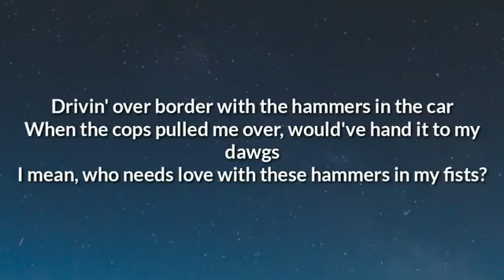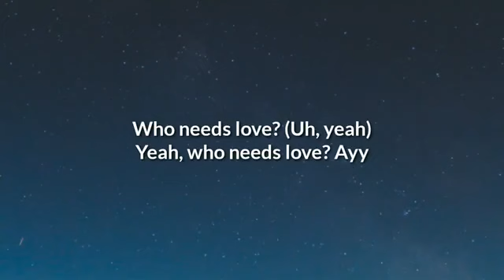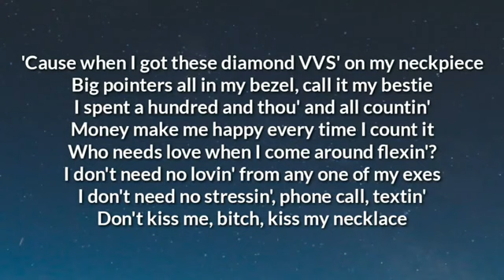Tory Lanez - Who Needs Love (Lyrics) | OneLyrics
Lyrics

Who needs love? (Uh, yeah)
Yeah, who needs love? Ayy

When I got these diamond VVS' on my neckpiece
Big pointers all in my bezel, call it my bestie
I spent a hundred and thou' and all countin'
Money make me happy every time I count it
Who needs love when I come around flexin'?
I don't need no lovin' from any one of my exes
I don't need no stressin', phone call, textin'
Don't kiss me, bitch, kiss my necklace

Who needs love? Ayy
Baby, who needs love? Ayy

I got twenty/twenty vision when I see her
Pulled up in the Lamb', should've pulled up in the BM
Rippers in my denim 'cause a young nigga was flexin'
And if we end it early, baby girl, then it was destined
I even had to stop, answerin' your calls
A nigga had you trappin' with the scammers and the dawgs
Drivin' over border with the hammers in the car
When the cops pulled me over, would've hand it to my dawgs
I mean, who needs love with these hammers in my fists?
And she don't fuck me over, give a damn about a bitch
Debit, credit cards on me, slammin' in this bitch
I wanna take her back, she did then damage in this bitch
Tell me, who needs love?

I said, I was doin' wrong back when you was livin' right
Cool a couple milli' sittin' on me on the flight, ayy
Tryna get me back and fuckin' niggas out of spite
And you sittin' on that nigga dick when it don't sit right with ya
Had to tell her, lucky though
You could fuck a thousand niggas, only thing that's finna be hurt is your pussy, ho
And if I get at it, baby girl, you know I'm superstar status
Don't you ever try to play me like a rookie, though
Big, big dreams got you sittin' in a mansion
Light up in my cup is why thinkin' 'bout expansion
Can't believe you even fucked that nigga, he a random
Had me embarrassed to tell the story to the mandem
Shawty, I ain't worried 'bout no nigga drip, I'm drippin' the best
The Cullinan seats orange, 'cause it's drippin' Hermens
No matter what she tellin' you, fuck, I dicked her the best
Fuck the drama, I put dick in her chest, yes

'Cause when I got these diamond VVS' on my neckpiece